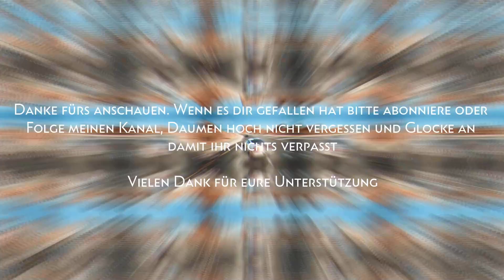⏩ Minecraft Story Mode ⏪ 30 Minuten mit : Die große Spielebibliothek von A-Z ‼️ Xbox one / Series X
INFOBOX:
Konsole: Xbox one
Erscheinungsjahr: 2015
Genre: Adventure, Action
Gespielt auf: Xbox Series X